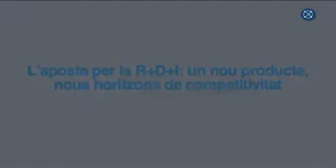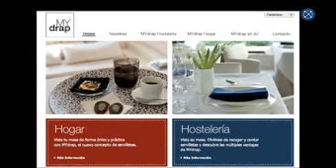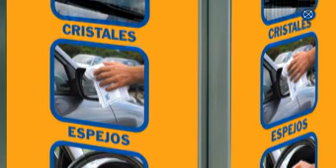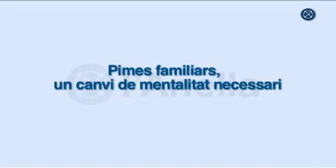Hostel Drap: R+D+I per a reinventar els draps de tota la vida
Hostel Drap una empresa familiar del Grup Guasch que inicialment es dedicava a realitzar estampats tèxtils per a tercers. Amb l'arribada de la darrera generació familiar, l'empresa ha fet un gir de 180º, diversificant el seu negoci amb nous productes orientats als canals retail i hosteleria. Marcos Guasch és el Conseller Delegat del Grup.

Idees força:

- Creació d'un nou concepte de producte que es ven a tot el món i que els ha permès crear una nova empresa.

- Aplicació de la L'R+D+I a les pimes. Si la pime aprofita el suport d'entitats com ACC1Ó i col·labora amb altres empreses de l'entorn, pot enfrontar amb èxit projectes ambiciosos.

- Canvi de mentalitat entre els directius i treballadors per encetar una nova etapa adaptada a la realitat i a les oportunitats del mercat.